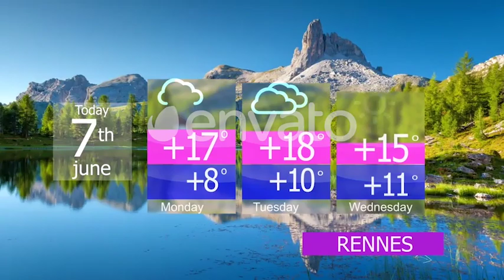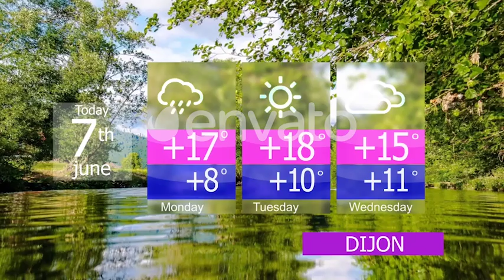Weather forecast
Music is purchased from here: 1.envato.market/QW4Y6

A great clean style template. This template is ideal for weather forecasting.
PROJECT FEATURES:

    1920×1080 full HD
    Frame Rate 30 fps
    1:42 sec duration